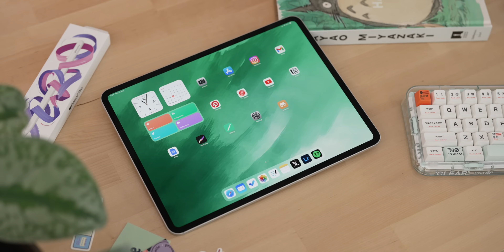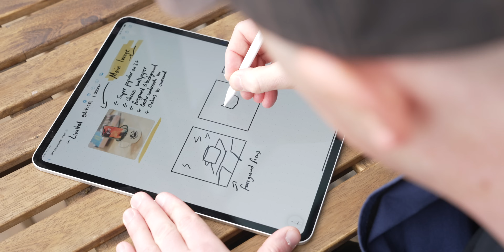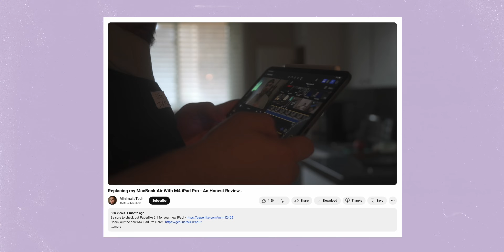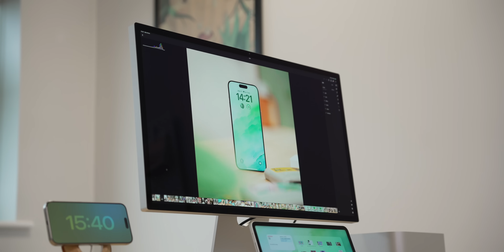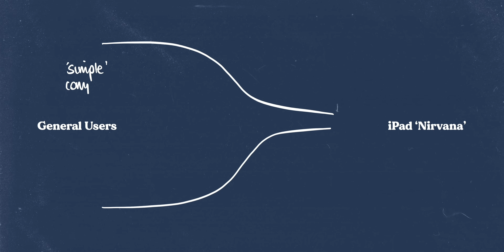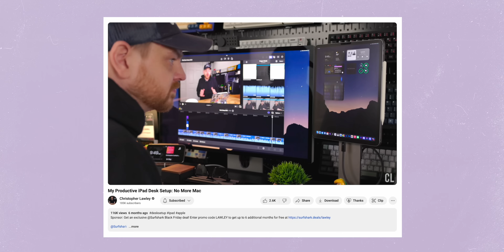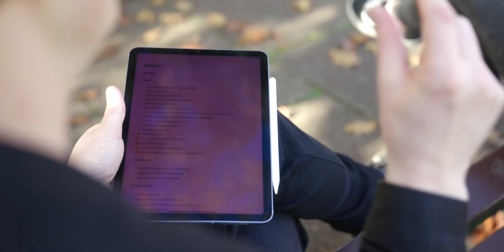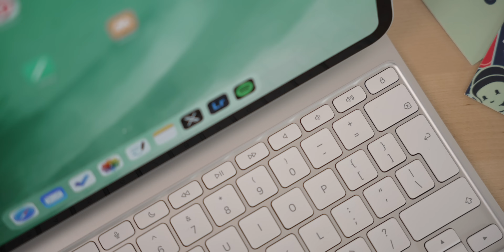A Serious Talk about iPads.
Let's talk about the M4 iPad Pro, iPadOS, WWDC, who the iPad is for, and what it's even good at! Hope you enjoy ☀️
📻 Listen to my lofi station -  @kirokuradio3929

⚡ Featured :

• Anker iPad USB-C Adapter
• M4 iPad Pro 11"
• M4 iPad Pro 13"
• NEW Magic Keyboard
• Apple Pencil Pro
• M2 iPad Air 11"
• M2 iPad Air 13 "

📼 Timestamps :

• 0:00 - Just my opinion...
• 0:40 - M4 iPad Pro vs WWDC
• 2:42 - The instant machine
• 4:37 - What's going on with 'Pro' apps?
• 6:20 - Thanks, Paperlike!
• 7:14 - Who is the iPad for?
• 10:03 MacBooks got TOO good
• 11:18 - The next generation of creators